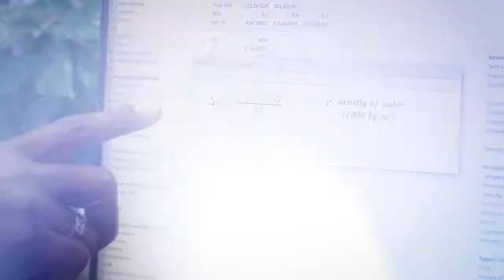Turbiny ORC Organic Rankin Cycle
Turbiny ORC - prąd z ciepła odpadowego.